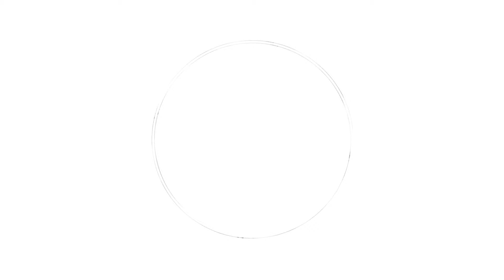Stuck Inside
Visuals made using and by creators

mattdesl - Polartone

Lyrics:

Been a while but I’m back now,
Time to go on the map now,
Ain’t gonna back down,
Like a fat clown,
That sat down,
And has given up,
I’ve been living up,
These days a blazed I don’t give a fuck,
The way I live is a mission but,
I like it so why fight it,
I clench my fist I’ve risen up,

And yeah I got an attitude,
The world did this when it batters you,
It bothers me like poverty what a novity like gratitude,
Will save us from shit are you taking the piss this vacate abis gave me the attitude,

Stuck inside can’t think clearly,
Wanna hide what I fears me,
On the edge probably nearly,
I don’t know it’s just a theory,

Going insane my brain is really kicking,
I’m fishing for something different,
Deficient yet efficient at smoking til I’m distant,
This life is a synonym of villains in bars,
But trapped in our own homes,
Get so stoned to pass,
My time and feeling so low,
I know that it's hard alright,
But I gotta let go though